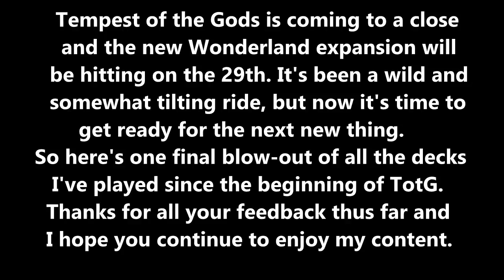The end of Tempest of the Gods Expansion - Shadowverse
Decklists have been pinned to the comment section, description was too long lmao. With the upcoming expansion arriving in just a little under a week, I decided to have a final go at all the decks I've put together/tried during these past three months.

I want to say thank you to all those who have provided kind words and who have enjoyed my content thus far. Be prepared for more decks in the near future.